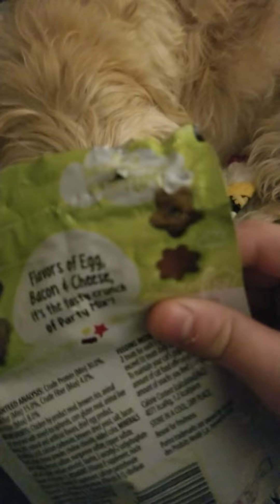white house lego set